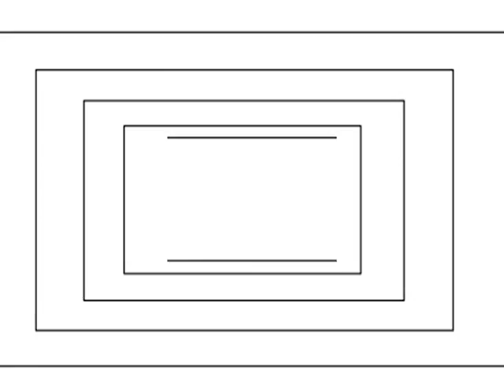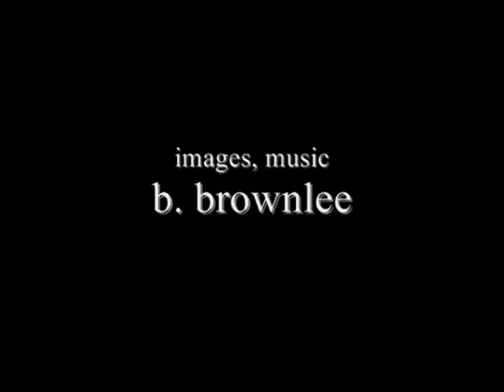drop - bleak mouse